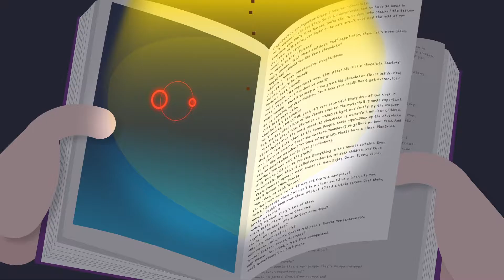Sweet Land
경희대학교 디지털콘텐츠학과 2016 졸업전시 "SEMICOLON"
곽단비